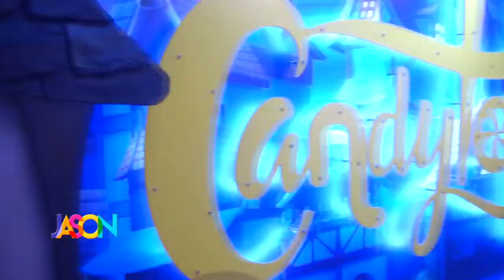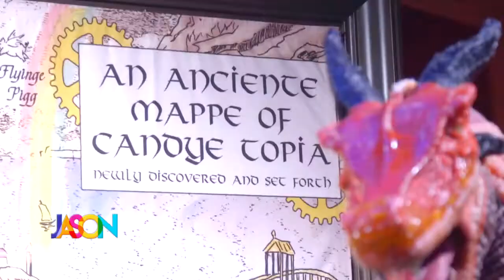Jason & Kendall visit Candytopia at Mall of America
Candytopia is the newest exhibit at Mall of America. Jason and Kendall team up to experience the sugar rush together.